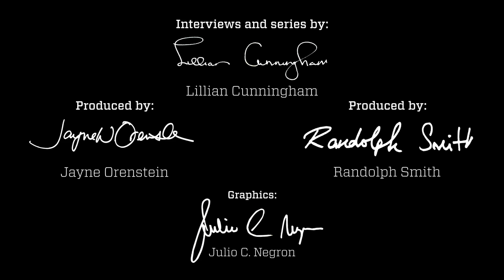The New Yorker's Susan Orlean on how writing is like dating | On Leadership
Writer Susan Orlean explains the magical process of finding a story.